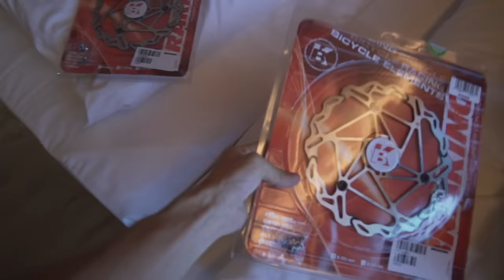LA MIA BICI PRENDE IL VOLO DOPO UNA CADUTA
Non pensavo che anche le bici avessero le ali 😂  Dopo una caduta da un frontflip la mia bici ha letteralmente preso il volo ed è finita rovinosamente in fondo all'atterraggio 🤕